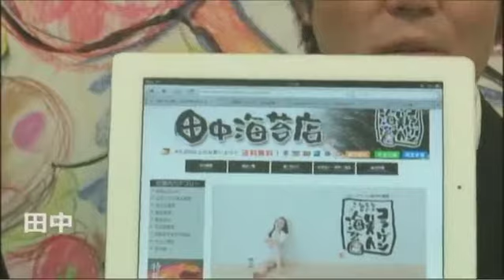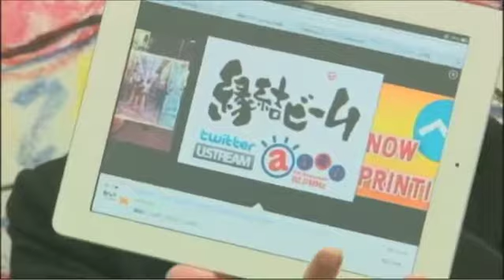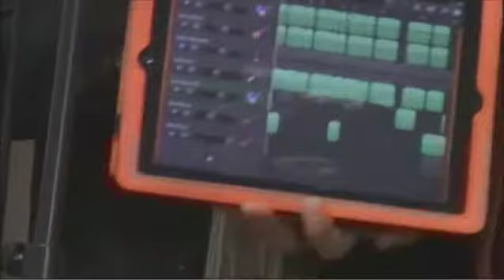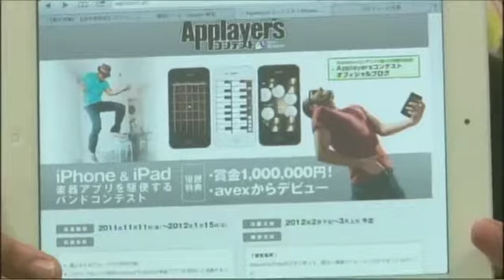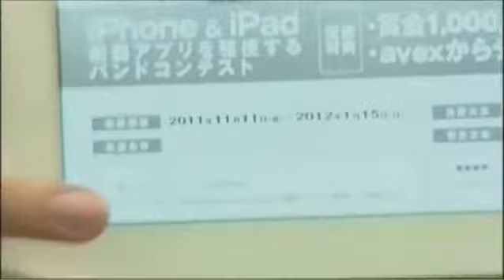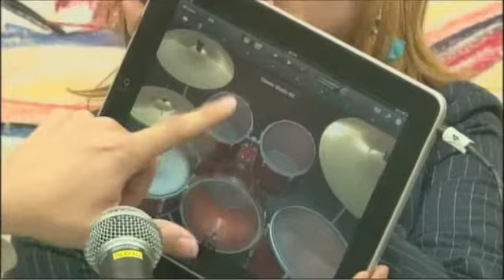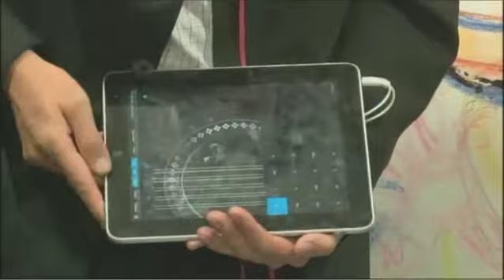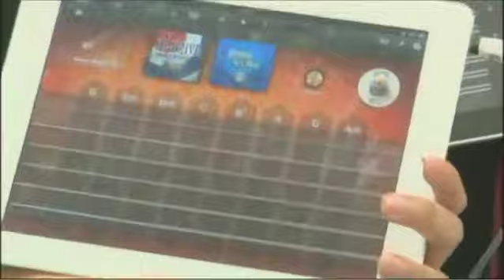第14回「YabUstream」ライバルはけいおん!? iPadバンド結成！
YabUstream　ハンバーガー好きによるハンバーガー好きのためのUSTREAM番組
西日本ハンバーガー協会（NHK）会長が、大阪王将公式Twitterの中の人や、フードクリエイターなどと共にお届けする、「ハンバーガー好きによるハンバーガー好きのためのUSTREAM番組」です。
過去のゲスト：酒女倶楽部代表、ホリプロアイドル、サッポロビール㈱認定ビールアドバイザー、ライブペイントアーティスト、朗読ユーストリーヌなど。

    第1回「YabUstream 」薮子の部屋を作ろう！
    第2回「YabUstream」バガ美ちゃん声優オーディション
    第3回「YabUstream」ほのぼの色鉛筆お絵描きUST
    第4回「YabUstream」今夜だけはヤブカジミズム
    第5回「YabUstream」女装UST
    第6回「YabUstream」鉄道に乗って、究極のハンバーガー素材探しツアー♪
    第7回「YabUstream」朗読USTREAMER・かふあ。さん！
    第8回「YabUstream」ゲスト：アーティスト・chiaki koharaさん
    第9.5回「YabUstream」ゲスト・九州のUST女王さとぴー＆鉄道の達人TrainM
    第10回「YabUstream」ゲスト・ミュージシャン・トリオレヴール
    第11回「YabUstream」メガマウス（深海魚）アイドル 花井なお（Bugって花井）
    第12回「YabUstream」とっとりバーガーフェスタVol.3を振り返る
    第13回「YabUstream」酒女倶楽部プロデュース!?北浜スタジオバルナイト
    第15回「YabUstream」UstTodayとのコラボも！関西USTREAM忘年会
    第16回「YabUstream」サッポロビールのうまさに迫る！
    第17回「YabUstream」バレンタイン前日チョコバーガー作り生中継
    第18回「YabUstream」ワンボタンの声 魚井...
    第19回「YabUstream」紙芝居師と即興紙芝居作り！
    第20回記念「YabUstream」3DバーチャルスタジオUST！
    第21回「YabUstream」T's新作バーガーグ...
    第22回「YabUstream」岡本商店街バーガーフェスタ 試作バーガーお披露目UST！
    第23回「YabUstream」末広部長のマーケティング講座
    第24回「YabUstream」関西ウォーカー玉置編集長と下剋上バトル！
    第25回「YabUstream」素人麻雀チームバトル！
    第26回「YabUstream」タロット占いガチ中継
    第27回「YabUstream」納涼怪談会